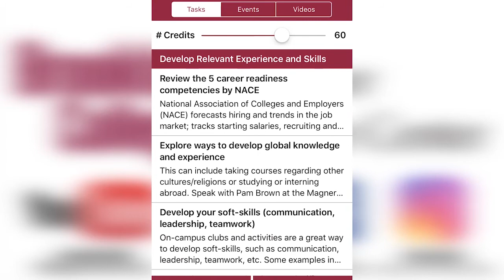ADVICE TO MY YOUNGER SELF AS A STUDENT: Faigy Mandelbaum (Clinical Psychology Doctoral Student)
Thank you, Faigy, for sharing your advice with current and future Brooklyn College students. The Magner Career Center greatly appreciates your willingness to cooperate, and your efforts to empower the future!